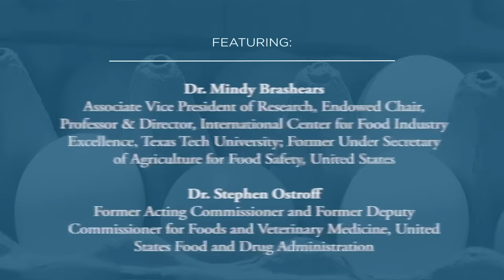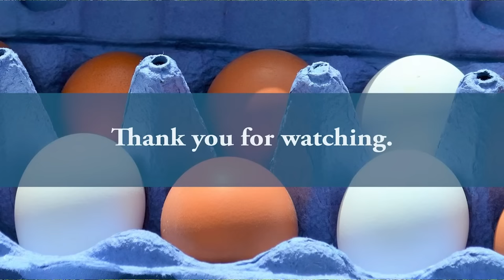Food Safety: When Regulatory Jurisdictional Battles and Public Safety Collide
Food is a necessity for life. It should therefore surprise few that the federal government regulates the production and processing of food before it reaches our dinner tables. Labels indicating some meats are “USDA-Prime” or confirming that the product was inspected and approved as safe before delivery to the grocery store reflect this regulatory role.

While labels may make the regulation apparent, which part of the administrative state handles that regulation can be less clear. Two agencies: the United States Department of Agriculture (USDA) and the Food and Drug Administration (FDA) -- part of the Department of Health and Human Services -- both have jurisdiction over the foods we consume. Which agency handles what is not always apparent. Recent illnesses and deaths involving baby formula and spinach -- both under the FDA's inspection jurisdiction -- have emphasized that regulatory structure can have life-or-death consequences.  This has led some on both sides of the aisle to suggest a revamp of how we handle food safety regulation. One group contends the FDA should take the lead (Food being literally in the name); a second argues the USDA should run point (agriculture being the first step to food production), and a third group argues creating a separate agency entirely would be the best solution.  The FDA itself has proposed an internal reorganization to emphasize its food safety mandate.

This panel of FDA and USDA veterans whose service spanned multiple administrations will examine the questions (1) how safe is our food, (2) is a reorganization of the agencies that handle food safety necessary to achieve the maximum level of safety, and (3) how should such a reorganization look.

Featuring:

• Dr. Mindy Brashears, Associate Vice President of Research, Endowed Chair, Professor & Director, International Center for Food Industry Excellence, Texas Tech University; Former Under Secretary of Agriculture for Food Safety, United States Department of Agriculture
• Dr. Stephen Ostroff, Former Acting Commissioner and Former Deputy Commissioner for Foods and Veterinary Medicine, United States Food and Drug Administration
• Frank Yiannas, Former Deputy Commissioner for Food Policy and Response, United States Food and Drug Administration
• [Moderator] Hon. Stephen Alexander Vaden, Judge, United States Court of International Trade; Former General Counsel of the United States Department of Agriculture